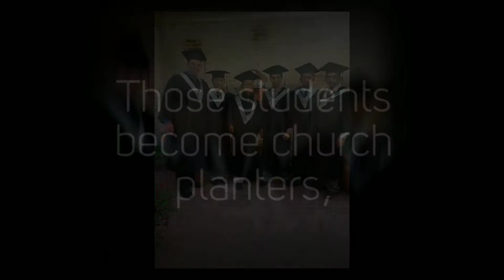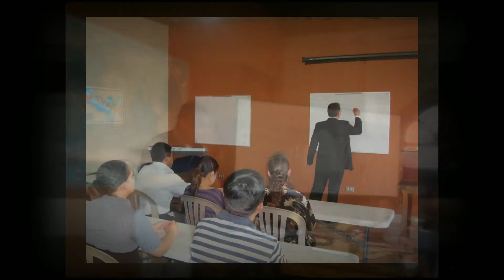Luke and Samantha Campbell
Missionaries to Costa Rica